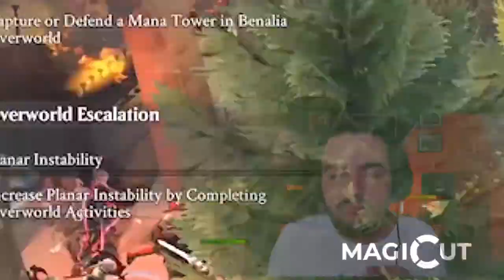Magic Legends: Primeiras Impressões (Vale a pena?)